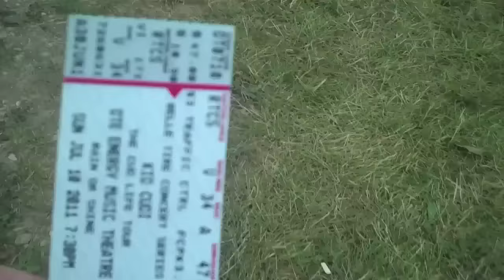I'm That Guy from YouTube